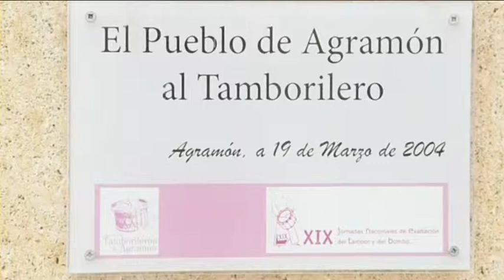DECLARADA FIESTA DE INTERÉS TURÍSTICO REGIONAL LA SEMANA SANTA DE AGRAMÓN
Agramón, en la comarca de Hellín, Albacete, se convierte en la primera pedanía de Castilla-La Mancha que ha conseguido que su Semana Santa sea declarada de Interés Turístico Regional. Una celebración en la que los tambores son los protagonistas y en la que sus 600 habitantes se vuelcan.